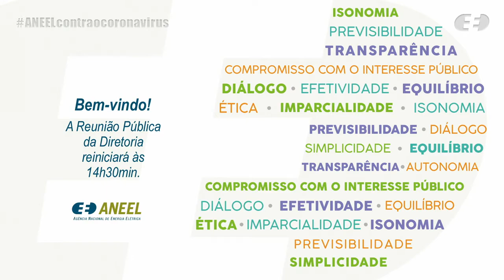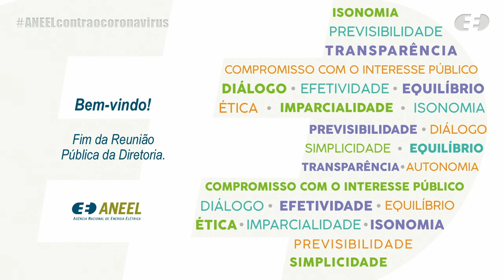40ª Reunião Pública Ordinária ANEEL – 26/10/2021 – Parte 2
A 40ª Reunião Pública Ordinária da Diretoria da ANEEL em 2021 foi realizada, de forma virtual, no dia 26/10/2021. A pauta da reunião foi composta de 48 itens, sendo que os itens 17 a 48 foram deliberados em bloco. Foram retirados de pauta os itens 6, 8, 10, 12, 13, 14, 28, 29, 32 e 36. A pauta completa e a ata da reunião podem ser conferidas no sítio da Agência, (ou no menu "A ANEEL" e, posteriormente, "Reuniões Públicas da Diretoria").

00:00:00 Reinício da Reunião Pública

00:00:14 Item 15. Processo: 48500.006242/2012-44 Assunto: Declaração de Utilidade Pública, para fins de desapropriação, em favor da São Roque Energética S.A. das áreas de terra necessárias à implantação da Usina Hidrelétrica – UHE São Roque, localizada nos municípios de Brunópolis, Curitibanos, Frei Rogério, Vargem e São José do Cerrito, estado de Santa Catarina. Diretor(a)-Relator(a): Hélvio Neves Guerra.

00:34:07 Item 16. Processo: 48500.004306/2021-63 Assunto: Autorização e estabelecimento da Parcela da Receita Anual Permitida – RAP referente a reforços em instalações de transmissão sob responsabilidade da Companhia de Transmissão de Energia Elétrica Paulista – ISA Cteep. Diretor(a)-Relator(a): Sandoval de Araújo Feitosa Neto. Diretor Pedido Vista: Efrain Pereira da Cruz.